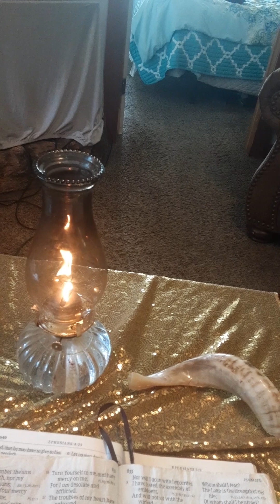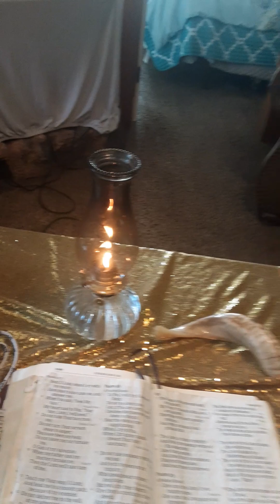Psalm27,23All glory praise high honor to our beautiful Heavenly Father Almighty The Most High,Christ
All glory,praise high honor to our beautiful Heavenly Father Almighty The Most High, Christ The Creator of it All!!! they is the I am I am !!! .All much love and respect to all my true Brothers and Sisters in with our Father Almighty The The Most High, Christ our body is the Temple!!! We our back in the end times back in days of Noah!!! much evil been let out now used to be a few among us this time back in days of Noah!!! it will be Fireeeeeeeeeeeeeeee, lake of fire this time for the evil and the wicked and the sinners- the disobedient children to our beautiful Heavenly Father Almighty The Most High, Christ!!! be holy and rightous and stay far far far away from all sinning the best you can!!!